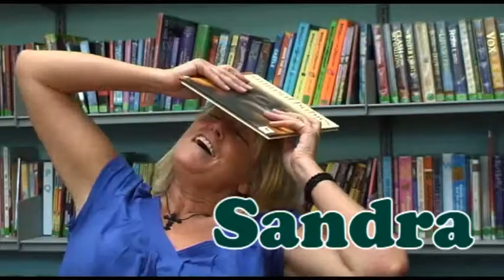The DOT Experience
The DOT Experience - we met four Digital Outreach Trainers to find out why they became involved in the scheme, what it's really like to be a DOT and how they are helping people to make the most of technology.